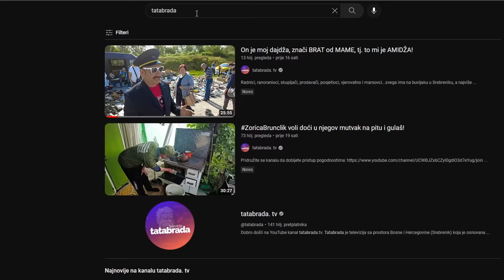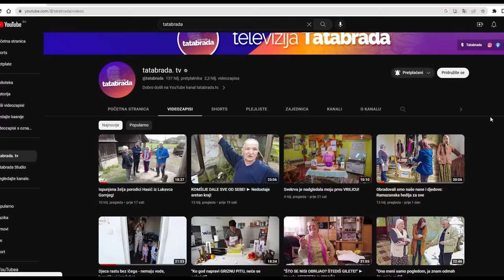DJEDU BEĆIRU počeli nicati TREĆI ZUBI!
ĆEHAJE B.B,
Srebrenik 75350